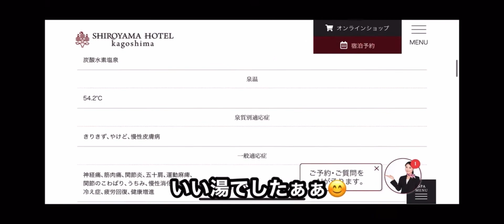鹿児島人気ホテル｜大浴場から桜島の絶景。敷地が広すぎる贅沢ホテル【城山ホテル鹿児島】SHIROYAMA HOTEL kagoshima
鹿児島の美を象徴する場所、桜島の絶景を望む展望露天温泉、鹿児島食材を堪能できるレストラン。このホテルは、バーやレストランもとても素敵で、駅からシャトルバスもあってとても贅沢です。朝食もおしゃれです。

🌋鹿児島가고시마🌋モデルコース　屋久島より楽しい😀池のような巨大混浴風呂🛁山全部敷地内のインフィニティプール付き竜宮城リゾート🐢砂蒸し風呂で痩せる旅🏖穴場絶景公園で絶叫スライダー😳

【伊豆】至高の宿♨️夜遅くまで遊び放題飲み放題🍺日本の最強オールインクルーシブ宿⛰アンダリゾート伊豆高原と小室山